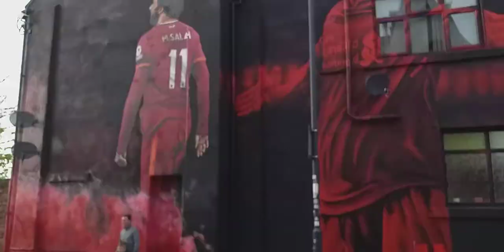Awesome Jordan Henderson to Mo Salah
A walk down Anfield Road from the Jordan henderson mural to the the Mo Salah mural and meeting friends on the way 👍